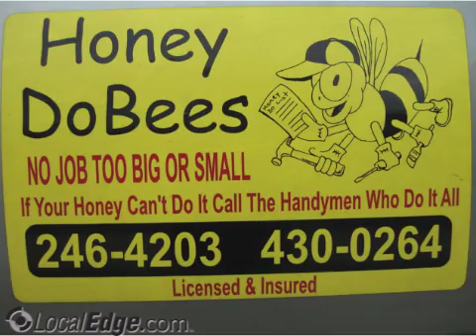Honey Do Bees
Hang mirrors, flooring, painting house, door, garage cleaning, demolition, repairs, windows, patios, remodeling